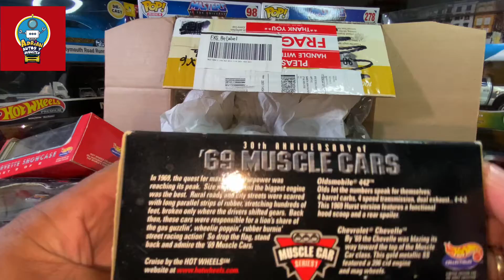HOT WHEELS 🟡🔴 UNBOXING⚫️🟣adrianautosyjuguetes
NOS LLEGARON SET DE HOTWHEELS DE 1998.